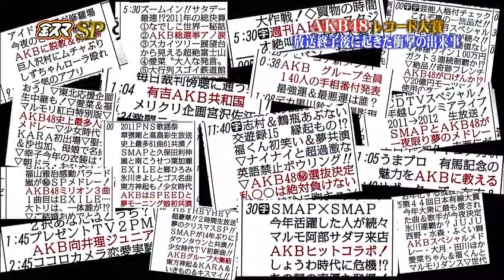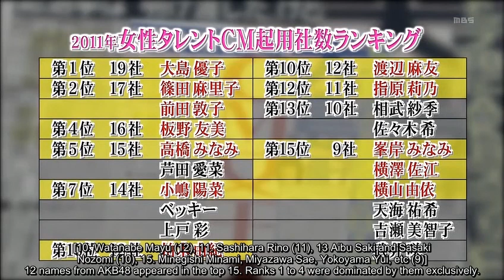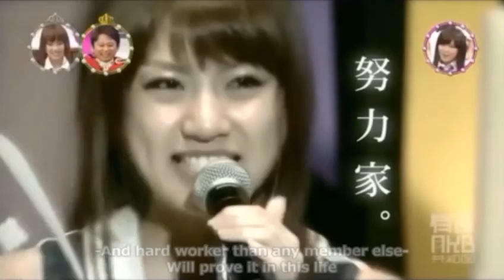Unhelpful intro to AKB48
To find the documents presented in the video search documentary of AKB48. Some of the title used in video are: Document: Trouble time of AKB. Time has come. This videos are just some random mixing of videos I have in my device.

Name of some songs used.
Heavy Rotation
Fortune Cookie
Flying Get
Yume mo kawa mo